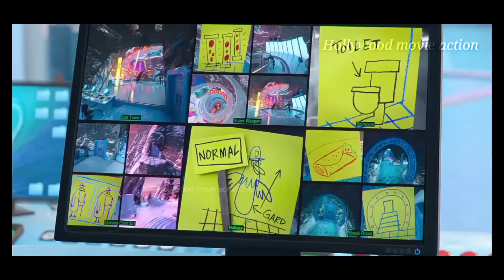ANGRY Birds 2 silver and team plan in Hindi 1080P FHD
The Pigs Invade Red's Home Scene - THE ANGRY BIRDS MOVIE 2  in Hindi FHD(2019)
The Angry Birds embark on a new adventure, while King Mudbeard, ruler of the Bad Piggies, plots revenge against them after they devastated his homeland in a prior battle to reclaim their eggs. Meanwhile, a mysterious purple bird, Zeta, tired of her life on a remote, polar island, threatens them all with her own plans for conquest.

Angrybirds2#Hollywoodmovieaction_hindiCLIP

The Angry Birds Movie 2 (2019) is the new animation movie starring Jason Sudeikis, Josh Gad and Bill Hader.

Non-Profit Channel.